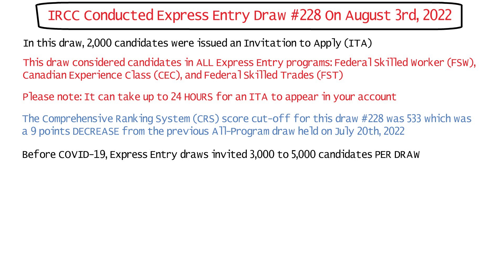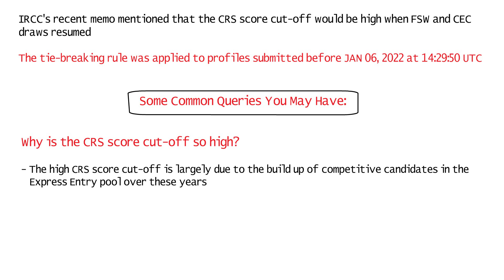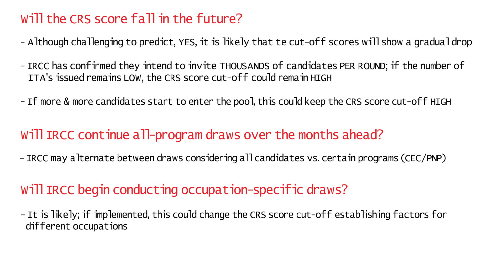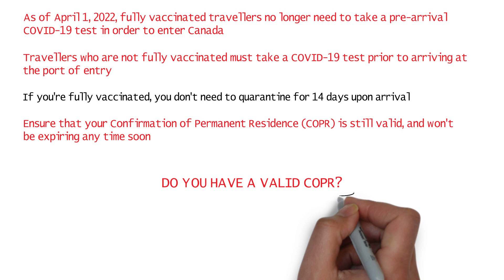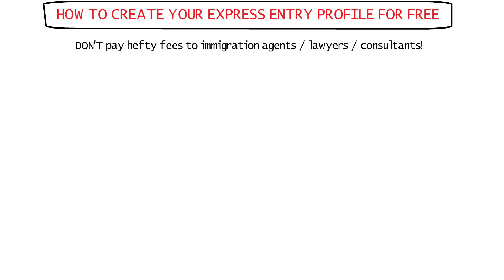Express Entry Draw #228 For Canada PR | All-Program Draw | Canada PR Process 2022 | Dream Canada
IRCC just conducted Express Entry Draw #228 for Canada PR which was an all program draw inviting candidates in all Express Entry programs: Federal Skilled Worker (FSW), Canadian Experience Class (CEC), and Federal Skilled Trades (FST). This was the 16th draw of 2022 which was an all-program draw inviting 2,000 candidates for their Canada PR. The CRS score required was 533. Explained here are the details of this draw, and predictions on future draws that.

Canada PR vs Germany PR | Salary & Taxes in Canada vs Germany | Life in Canada vs Germany

Proof of Funds Amounts Increased | Canada PR Proof of Funds | Bank Letter Format for Express Entry

How to Send ECA Documents to WES For Canada PR Online | How to Apply for WES ECA